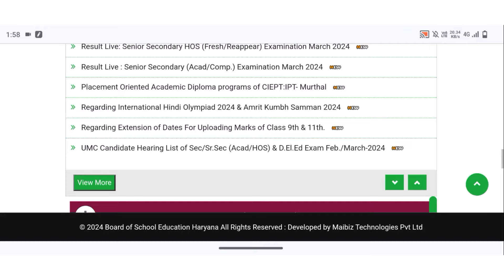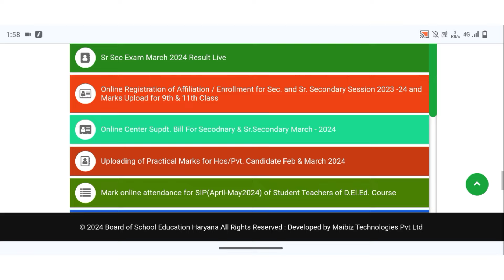10th Class Haryana Board Result date out | Haryana Board 10th result kab aaegal HBSE Result 2024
10th Class Haryana Board Result date out | Haryana Board 10th result kab aaegal HBSE Result 2024

Haryana board 10th Result 2024 | HBSE 10वीं रिजल्ट आज 😱 या कल | hbse 10th result 2024 news

Haryana Board 10th Class Result out | Haryana Board 10th result kab aaega | HBSE Result 2024

HBSE 10वीं रिजल्ट आज आई बडी खबर | haryana board 10th Result 2024 | hbse 10th result 2024 news

HBSE 10वीं रिजल्ट आज सच सुनलो | haryana board 10th Result 2024 | hbse class 10 result 2024 news

kya aaj 3 Mai ko result aaega HBSE 3 Mai result aaega
Haryana board tenth result 3 may 2024
Is the HBSE 10th result declared in 2024?
What is the passing marks for HBSE Class 10 2024?
How to check 10 HBSE results?
क्या 2024 में एचबीएसई 10 वीं का परिणाम घोषित किया गया है?
HBSE 10th Result 2024 Date
Haryana Board 10th Result 2024 roll Number 10th Class Haryana Board Result date
HBSE official website Class 10
HBSE 10th Result 2023
Haryana Board 10th Class Compartment Result
10वीं का रिजल्ट 2024 सीबीएसई कैसे चेक करें?
क्लास 10 का रिजल्ट कब आएगा 2024 सीबीएसई बोर्ड?
10 वीं कक्षा का रिजल्ट कैसे चेक करें?
सीबीएसई ने 2024 में 10वीं का रिजल्ट कब घोषित किया था?
हरियाणा बोर्ड का रिजल्ट कब आएगा 2024?
हरियाणा बोर्ड रिजल्ट कैसे चेक करें?
हरियाणा बोर्ड की आधिकारिक वेबसाइट क्या है
दसवीं बोर्ड परीक्षा का रिजल्ट कब आएगा?
Hbse 10th result 2024 kaise check kare time
Hbse 10th result 2024 kaise check kare roll number
Hbse 10th result 2024 kaise check kare date
हरियाणा बोर्ड 10वीं का रिजल्ट कैसे चेक करें?
Haryana board result 2024 class 10
HBSE Result 2024
Haryana Board 10th result kab aaega
haryana board 10th class ka result kab aayega 2019
haryana board 10th ka result kab aayega haryana board 10th result 2023 kab aayega date and time
haryana board 10th result 2023 kab aayega time
haryana board mein 10th ka result kab aaega
10th class haryana board result kab aayega 2023